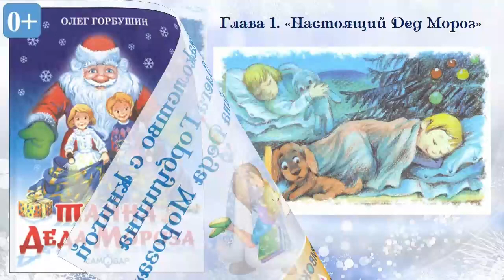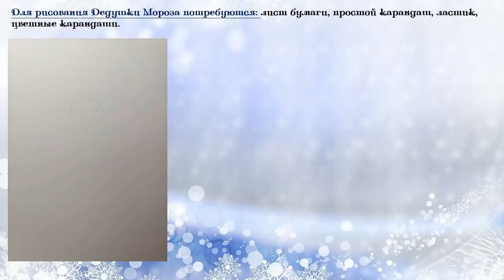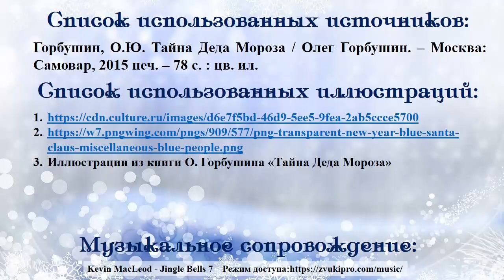Олег Горбушин «Тайна Деда Мороза»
Привокзальная детская библиотека № 8 предлагает мальчишкам и девчонкам послушать отрывок из сказки О. Горбушина «Тайна Деда Мороза» и нарисовать всеми любимого новогоднего волшебника.